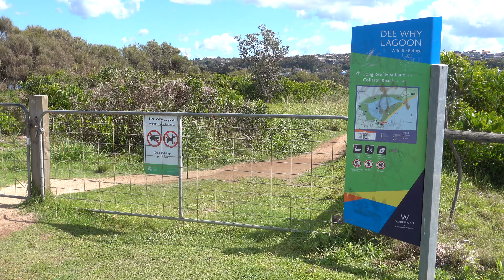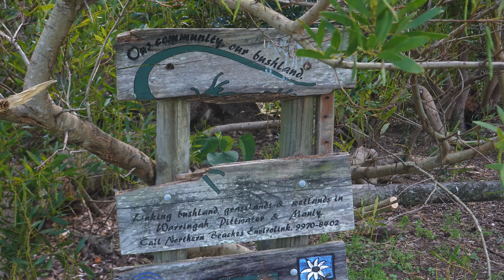Amazing Birds @ Dee Why Wildlife Lagoon, NSW